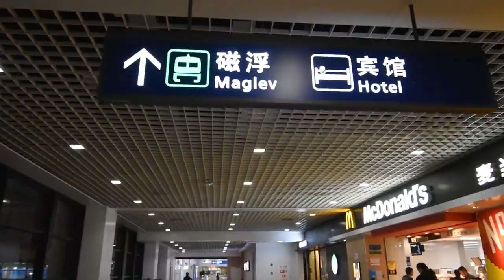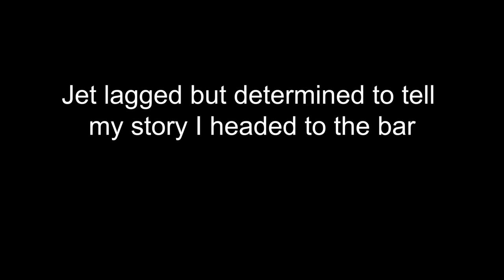I took the 20 hour trip to Shanghai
Shanghai has become one of my favourite travel destinations over the years. Everytime you visit it has changed dramatically! It is often known as one of the fastest developing cities in terms of technology and every time I visit you can watch as new things are intergrated here.

I have talked to many people about my trips to China with mixed results. Sometimes people respond badly at hearing about it. They presume China is weird, the culture is too different from that of the west, the food is strange etc. but I have had experiences in China that I haven't seen anywhere else in the world. Here you have huge cityscapes, deserts, mountains, temples, jungles and a wonderful variety of food and people. I hope to share my love for China with this vlog of my trip to Shanghai. I've also written some blogs on my website about my experience in China and planning + advice when it comes to your own trip. The 20 hour trip to Shanghai is always worth it!